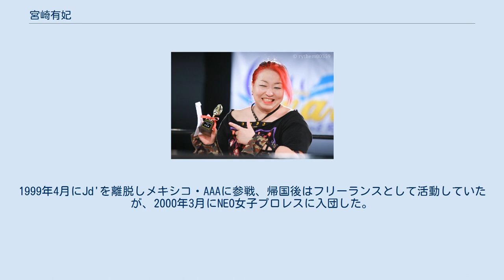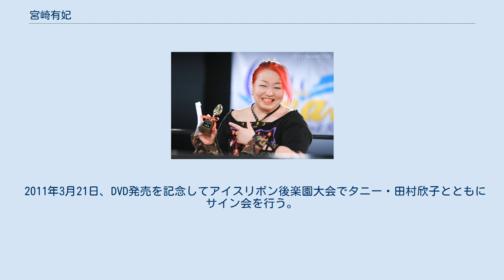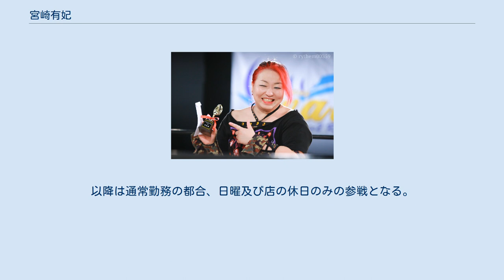宮崎有妃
宮崎 有妃（みやざき ゆき、1979年2月2日 - ）は、日本の女子プロレスラー。
 プロレスデビューは1995年1月8日、JWP女子プロレスの後楽園ホール大会での対久住智子（現・日向あずみ）戦であった。
JWPは翌年の1996年に離脱し一旦プロレス界から離れたが、1998年に吉本女子プロレスJd'（後のJDスター女子プロレス）に「エチセラ」というリングネームで現役復帰した（その後本名に戻る）。
1999年4月にJd'を離脱しメキシコ・AAAに参戦、帰国後はフリーランスとして活動していたが、2000年3月にNEO女子プロレスに入団した。
 NEO女子プロレスでは、タニー・マウスとのタッグチーム『NEOマシンガンズ』を結成。
 2010年10月29日、新木場での大日本プロレス・NEO女子プロレス合同興行で、伊東竜二と組み、葛西純、"黒天使"沼澤邪鬼の045邪猿気違'sと蛍光灯デスマッチで対戦した。
 12月31日、NEO女子プロレス解散とともに引退。
 2011年3月21日、DVD発売を記念してアイスリボン後楽園大会でタニー・田村欣子とともにサイン会を行う。
 8月4日、バンビと須山浩継のイベント「バンビの塩辛ナイト4 〜佑天寺うらん先生のロマンチック教室リターンズ〜」にゲスト出演。
 現在は飲食店勤務の傍ら、ミュージシャンとして現役時代から行ってきたライブで活動している。
 2015年7月20日、プロレスリングWAVE後楽園ホール大会対浜田文子戦で現役復帰。
以降は通常勤務の都合、日曜及び店の休日のみの参戦となる。